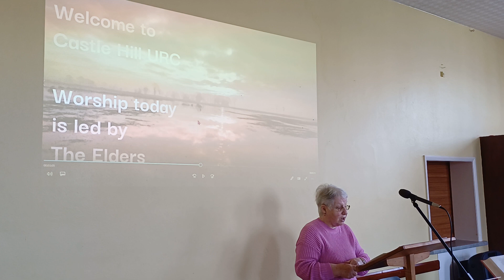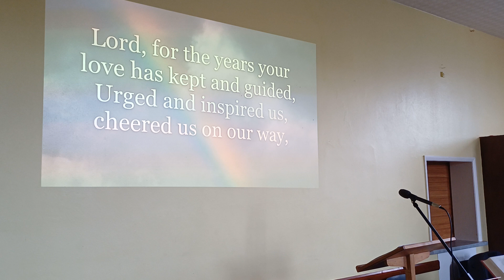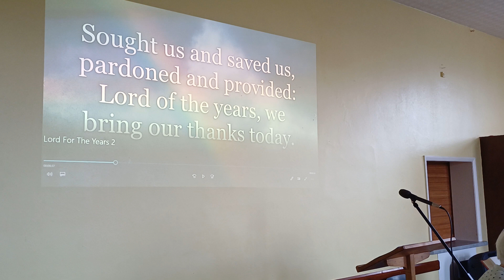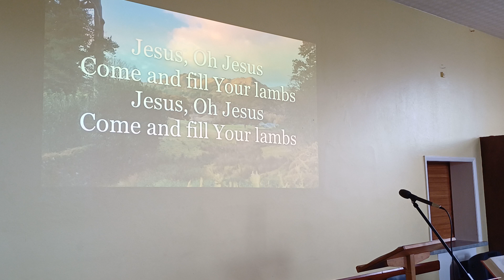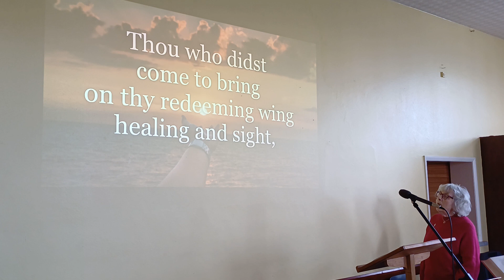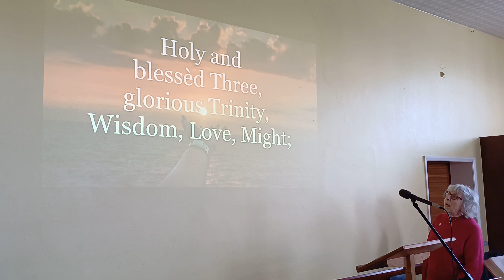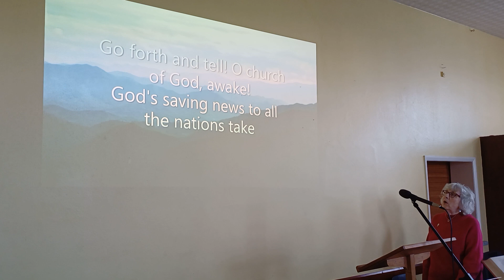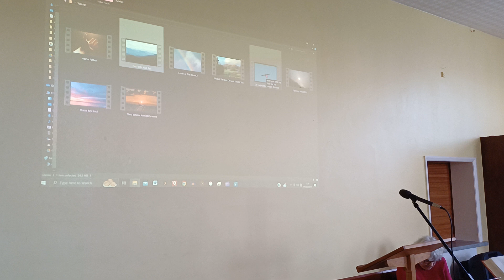Morning Worship, led by The Elders 4 February 2024